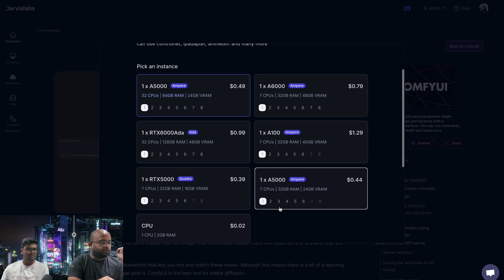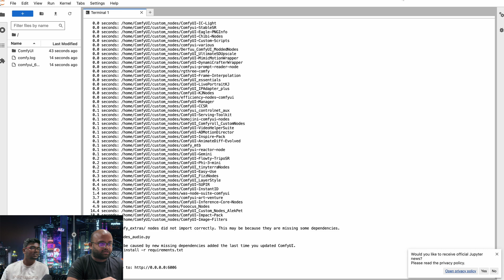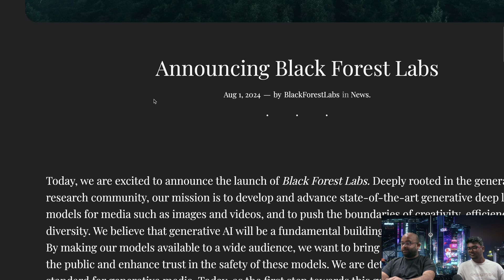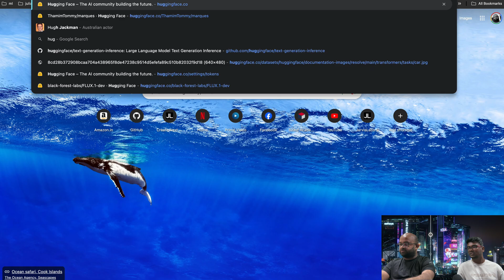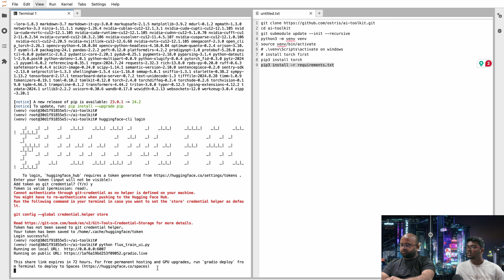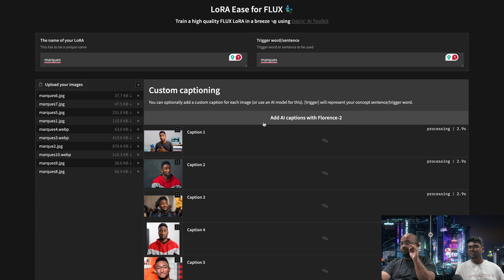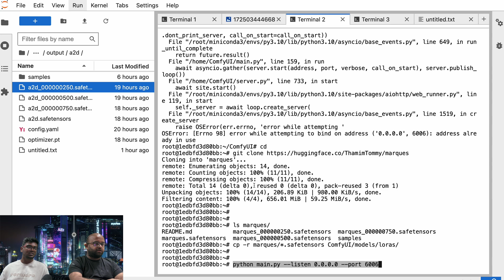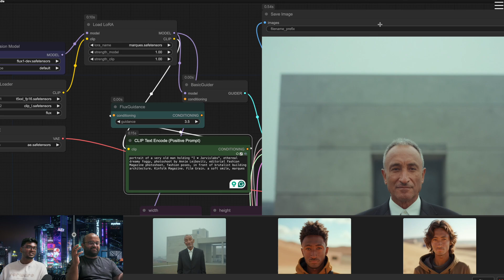Flux LoRA: Finetune with images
Easily LoRA finetune Flux Dev! In this beginner-friendly tutorial, you'll learn how to finetune the popular flux dev model using your own images.

Chapters

0:00 Intro
0:40 Instance specs & ComfyUI
1:45 Flux Models
2:50 AI-toolkit
3:35 Finetune - setup
4:50 Flux Blogs
5:10 Flux origin & capabilities
7:13 Finetune - setup
10:52 Finetune
11:15 Easy Captioning
11:57 Logs
12:15 Trigger words
12:32 Advanced options
13:05 Start training
13:24 Generating Images
15:57 Negative prompts
16:13 Dev vs Schnell
16:46 Outro

🔍 What you'll discover:
• How to finetune Flux using ai-toolkit
• How to generate images with your trained LoRA using ComfyUI

No advanced knowledge required! We focus on essential steps to get you started quickly.

💬 Share your results or questions in the comments below!